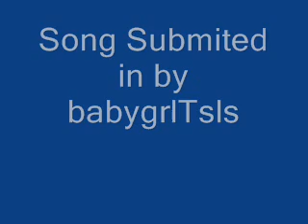Chris Brown Say Goodbye With Lyrics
The Lyrics:
Look we gotta talk
Dang I know
I know it's just
It's just...
Some things I gotta get of my chest alright.
Yeahhhh...
Listen..

Baby come here and sit down, let's talk
I got a lot to say so I guess I'll start by
Saying that I love you,
But you know, this thing ain't been
No walk in the park for us
I swear it'll only take a minute
You'll understand when I finish, yeah
And I don't wanna see you cry
But I don't wanna be the one to tell you a lie so

[Hook]
How do you let it go? When you,
You just don't know? What's on,
The other side of the door
When you're walking out, talk about it
Everything I tried to remember to say
Just went out my head
So I'ma do the best I can to get you to understand

[Chorus]
There's never a right time to say goodbye
But I gotta make the first move
'Cause if I don't you gonna start hating me
Cause I really don't feel the way I once felt about you
Girl it's not you, it's me
I kinda gotta figure out what I need (oh)
But we know that we gotta go
Our separate ways
And I know it's hard but I gotta do it,
Cause there's never a right time
Right time to say goodbye

Girl I know your heart is breaking
And a thousand times I
Found myself asking, "Why? Why?"
Why am I taking so long to say this?
But trust me, girl I never
Meant to crush your world
And I never
Thought I would see the day we grew apart
And I wanna know

[Hook]
Girl I hope you understand
What I'm tryna say.
We just can't go on
Pretending that we get along
Girl how you not gonna see it?

Girl you know,
We should be apart, baby I
I just can't do it
I, I just can't do it
Listen to your heart
Girl you know,
And sometimes it makes me wanna cry
Oh, oh, oh, oh, oh, oh, oh [4x]
Do you hear me crying?
Oh, oh, oh [4x]